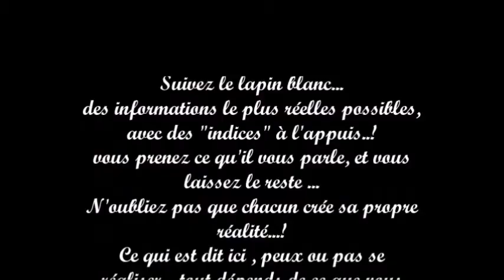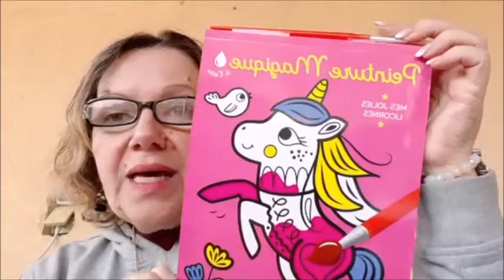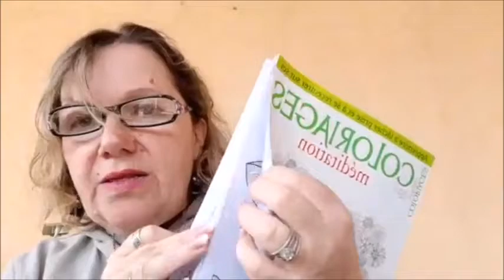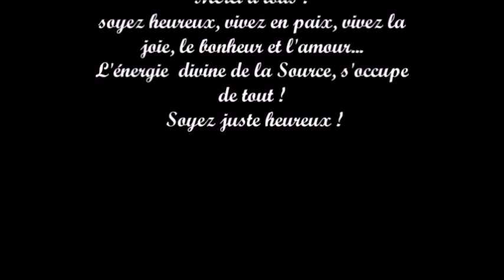01 suivez le lapin blanc ou pas !